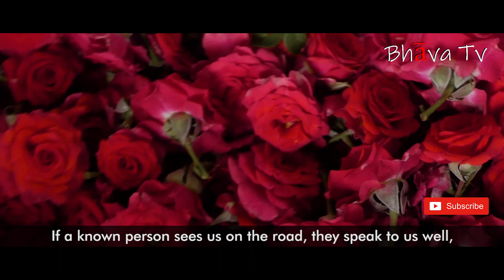Ep79: Count Your Blessings | Video in Telugu with English Subtitles | Real Life Stories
Bhava - Unsung, reallifestories of the ordinary person. CommercialFarming contributes to India’seconomy with huge volumes of yields. In fact, the crops grown commercially in India are used as export items across the world. In commercial farming methods, the Indian farmer uses a high amount of fertilizers, pesticides, and insecticides to enhance and maintain the growth of the crops. Crops grown vary greatly and are dependent on which are best suited for each region.